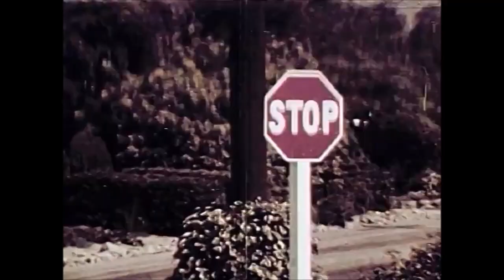Pale Graves - Echoes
Pale Graves, mysterious, lo-fi, surfy, dusty old records, loops, drones, fuzz, 60s and 70s grindhouse soundtracks, garage, psychedelia and drippy reverb.